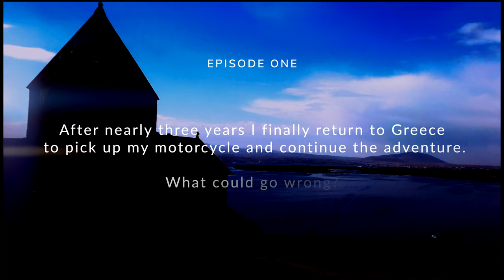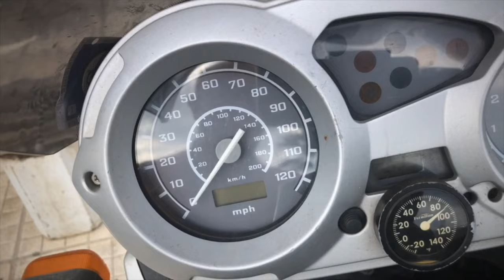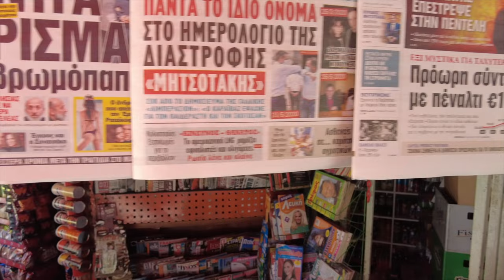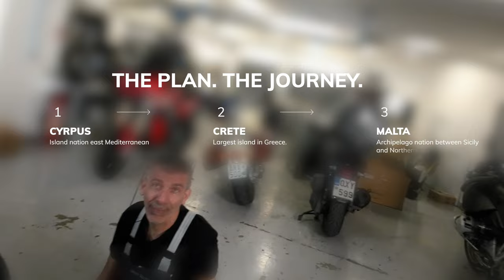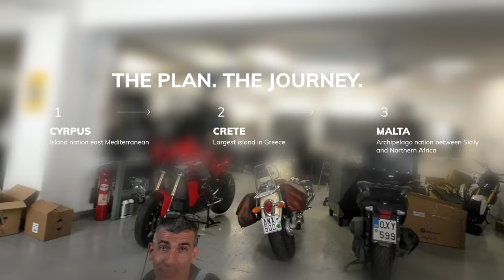A Greek Tragedy—My Motorcycle Is In Pieces & Luggage Is Lost! Eastern Europe Adv In Jeopardy—S05 E01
After three years I return to Athens to retrieve my motorcycle and continue my Eastern European & Northern African adventure. It should be so easy, but it’s not. This is the first multi-episodic series on WordRider TV.

Technology Use To Make This Video:
DJI Mic
DJI Pocket 2 Camera Creator Kit
Final Cut Pro on a MacBook Pro With SanDisk SSDs

FOLLOW HOST ALLAN KARL WORLDRIDER AROUND THE WORLD

ALLAN USES & RECOMMENDS THESE PRODUCTS:
Schuberth Helmets
Wild Ass Smart Design Classic Air Cushion Seat Pad
SENA Bluetooth Communicator & Cameras
Giant Loop Tank Bag
Ortlieb Motorcycle & Bicycle Luggage
Avon Tyres
Aerostich Products
Canon Cameras
DJI Osmo Cameras & Mavic Drones
Manfrotto Tripods
RAM Mounts
ROK Straps
RokForm Crystal Case for iPhone 12 Pro

There are no strangers in this world, only friends I haven’t met. SO I hope I meet you.

It all started on July 4th—symbolic of freedom and independence in my home country, the USA. I set off alone on my trusty BMW F650GS Dakar motorcycle to travel the world. I didn’t know exactly where I’d go or how long it would take. After three years of traveling through thirty-five countries and five continents, I returned home to California and wrote the book that documented that adventure in stories, photos, and recipes: FORKS: A QUEST FOR CULTURE, CUISINE, AND CONNECTION.

Then came a one-year cross country book tour in his legendary “FORKS Van,” then a television show on THE COOKING CHANNEL, inspirational speaking gigs, and much more. All along, I continue to ride the world months at a time, returning home to work and saving for the next segment—always leaving my motorcycle in some garage somewhere around the world.